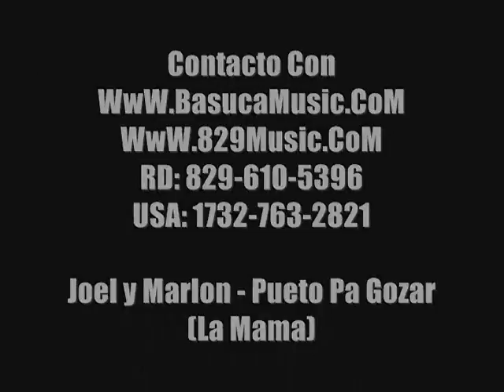Presentacion Completa De Sensato @ Luffero Cafe SFM